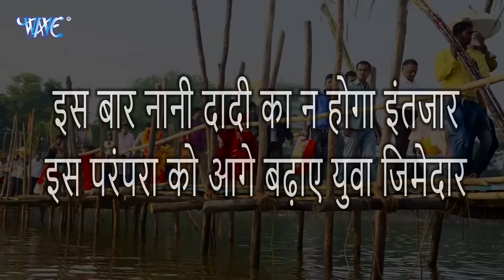Video | काँच ही बॉस के बहँगिया | Rakesh Mishra New Version छठ | Parampara Hamara Vishwas Aapka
Album - Parampara Hamara Vishwas Aapka
Song - Parampara Hamara Vishwas Aapka
Singer - Rakesh Mishra
Lyrics - Traditional
Music Director - Ravi Raj Deva
Video Director - Ranjeet Kumar
VG - 26742

Tags -

2021 ka new chhath geet,
chhathi mai ke geet new,
chhath puja ke geet new song,
2001 ke new chhath geet,